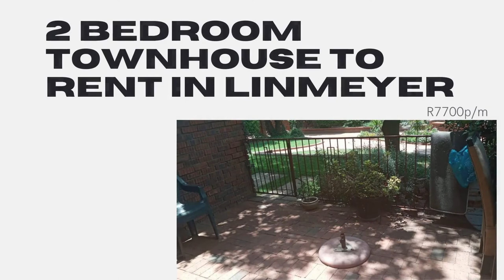Welcome To This Weekends Virtual Show Day | Habibi Properties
Welcome to this weekends virtual show day!!🤩🌟 Watch our revolutionary video where we eliminates driving to view homes!🚗 View over 15 properties all from the comfort of your home!! Get comfortable and watch the magic happen!!!🏡🏠